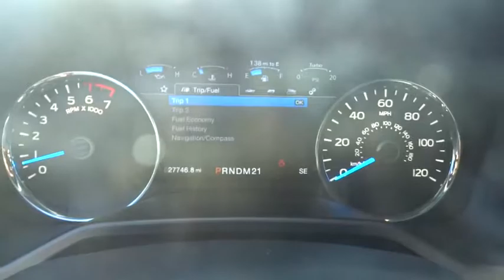2015 Ford F-150 Denver, Lakewood, Golden, Highlands Ranch, Brighton, CO TF04619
Lakewood Ford
11595 W 6th Ave